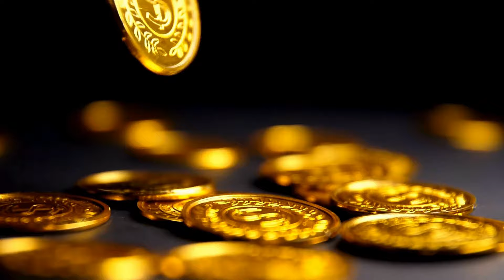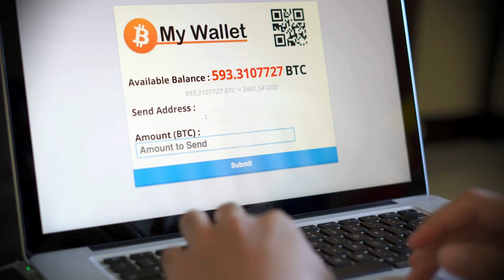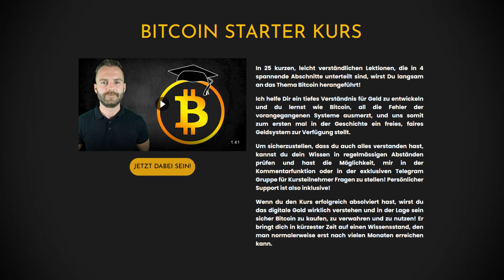WORST CASE SZENARIO // Gold, Bitcoin oder Notfallrucksack..??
Gerade Gold und Silberinvestoren gehen oft vom absoluten Worst Case Szenario aus:

➡️ Lieferketten brechen zusammen!
➡️ Kein Strom mehr!
➡️ Kein Internet mehr!

Sie argumentieren, dass man Bitcoin in so einer Situation nicht mehr als Tauschmittel nutzen kann! Aber wie sieht es mit Gold aus? Und was ist nun wirklich besser für die ultimative Krise?

➡️ Peach Bitcoin / Dezentral BTC kaufen🍑:
💵 Meine Spenden Adressen:

⚡️Lightning:
LNURL1DP68GURN8GHJ7ER9D4HJUMRWVF5HGUEWVDHK6TMVDE6HYMRS9A98ZU2RF3MS7KHULX

Bitcoin:
36Msrn8rR69BfuVFdgjfiQE9fATz8b2iYv